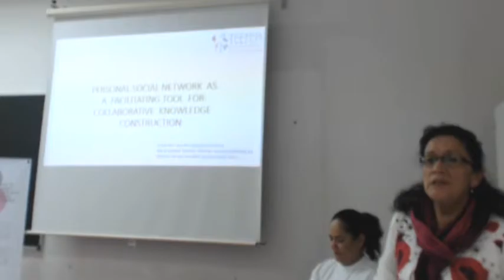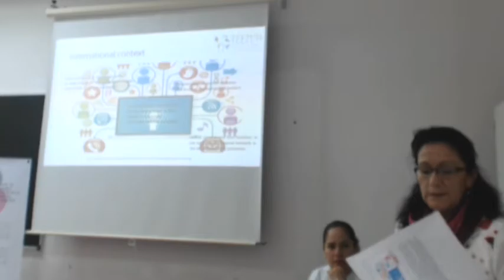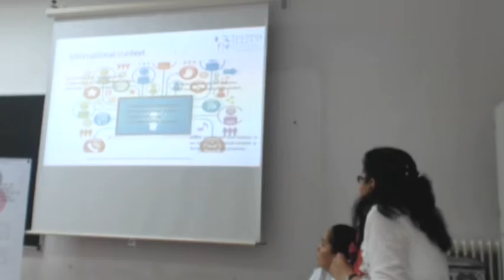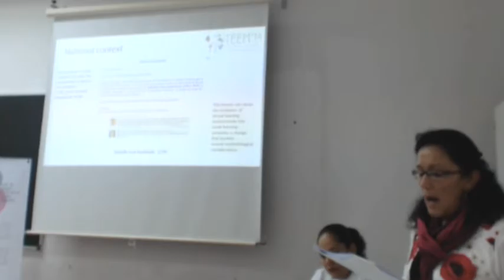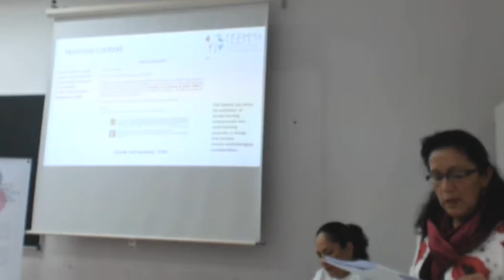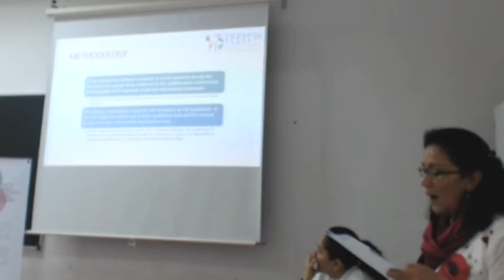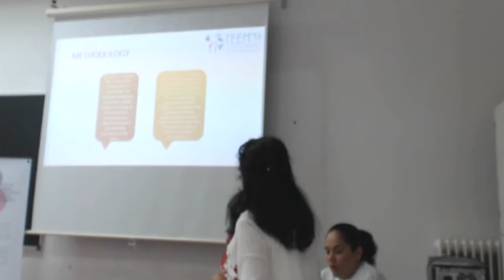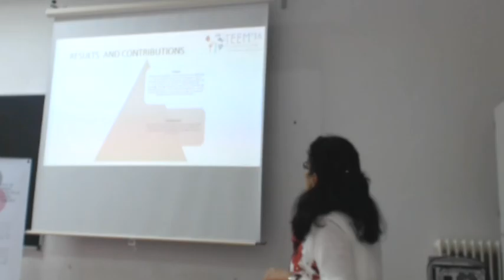Personal social network as a facilitating tool for collaborative knowledge construction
Authors: Dunia Inés Jara-Roa, María-Soledad Ramírez-Montoya and Marcos Cabezas González